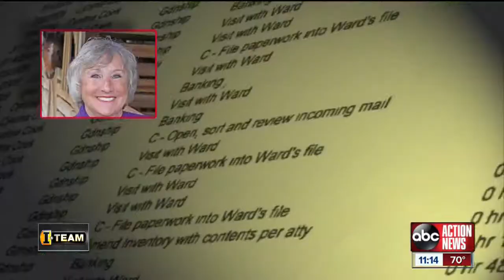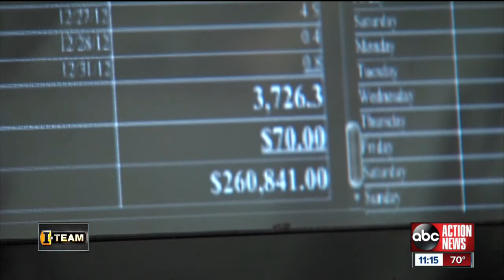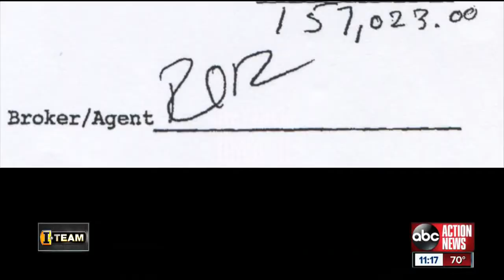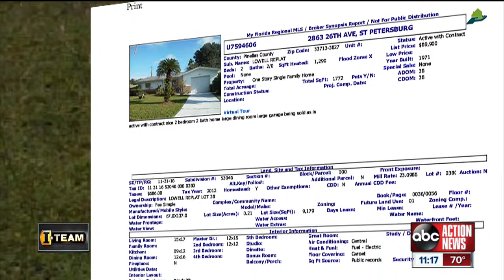Losing Freedom: The I-Team Investigates Florida's Guardianship Program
She met friends for lunch, went shopping at thrift stores and spent dozens of hours at her feed store and at home.